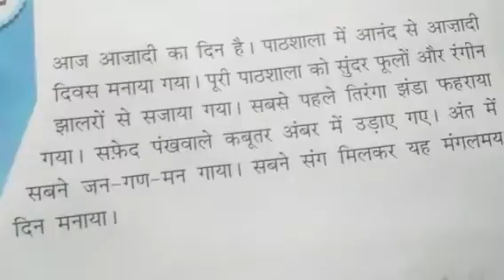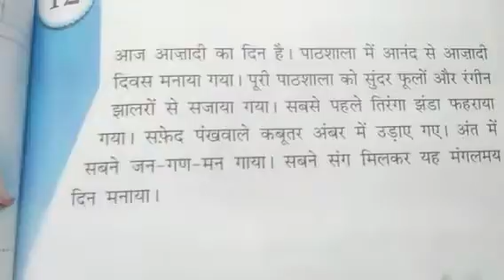1st Hindi Literature ch 12